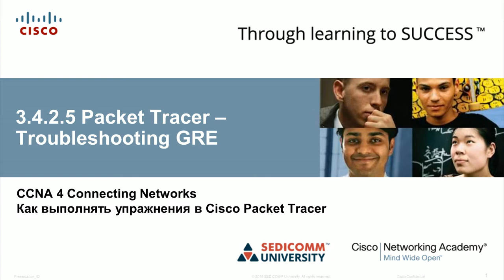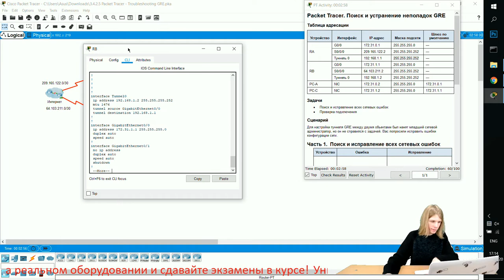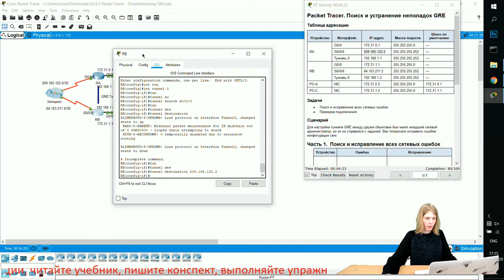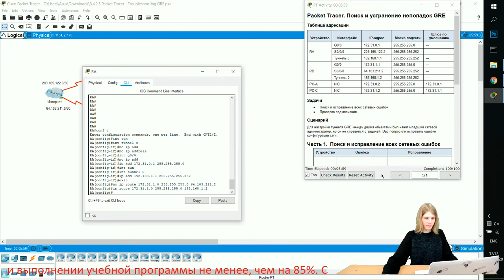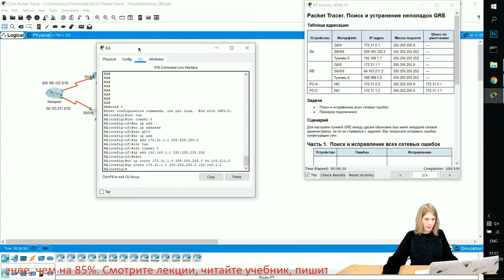Курс Молодого Бойца Часть 4 2020 CCNA 4 CN 3.4.2.5 Packet Tracer - Отладка GRE